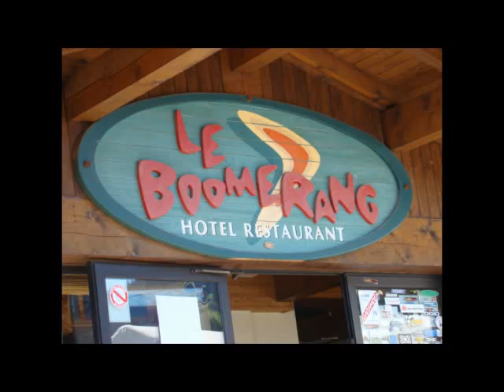chapitre 1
Les Gets 2010 ...
... More jugs than jumps ...
A refaire !!!
Chapitre 2 à venir